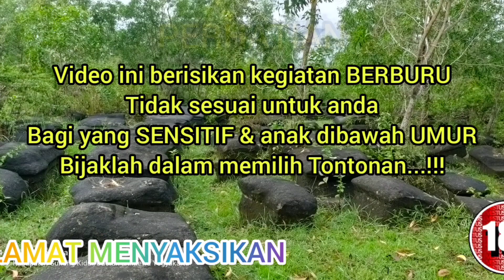Berburu LANDAK PUTIH ‼️ Yang konon katanya ada Kodam/Mustika LANDAK‼️@tectonahunter